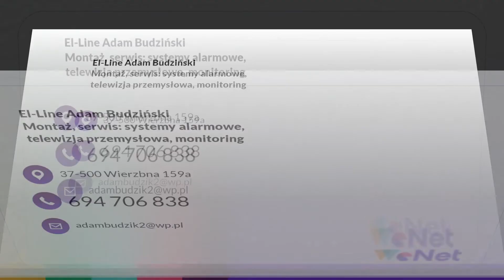Systemy teletechniczne Wierzbna El-Line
SystemyTeletechniczne wchodzą w skład naszej oferty. W 2007 roku zaczęliśmy prowadzić firmę El-Line. Jej siedzibę zlokalizowaliśmy we Wierzbnej, na terenie województwa lubuskiego. Właściciel to Adam Budziński.

Oferujemy montaż systemów alarmowych i monitoringu. Zakładamy również telewizję przemysłową oraz instalacje inteligentnych domów.

Wstawiamy też systemy zabezpieczeń, czyli kamery, kontrolę dostępu, wideodomofony oraz domofony.

W pracy wykorzystujemy tylko najlepsze urządzenia pomagające chronić Państwa mienie.